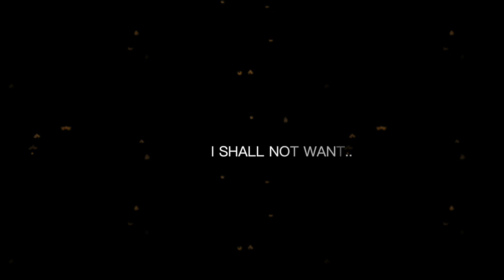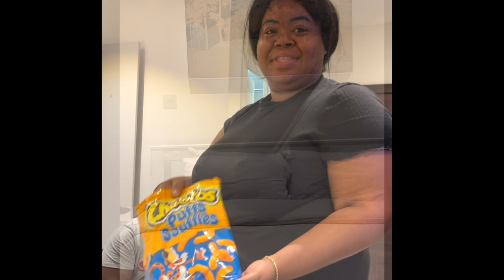GHANA VLOG | Let's take it one day at a time | Street Mingle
Let's take it one day at a time | Street Mingle
We took the journey to Newtown Nima in search for individuals to mingle and connect with.